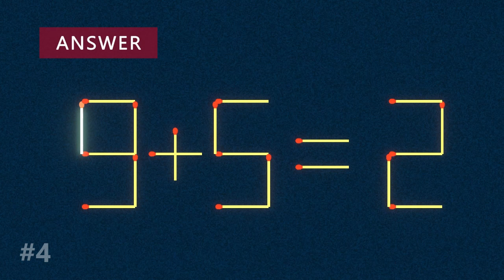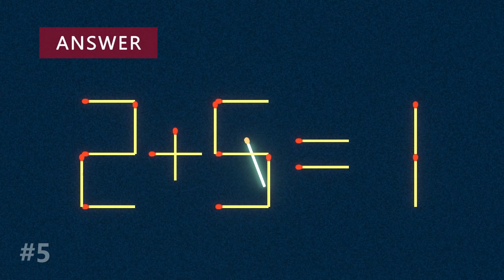Move 1 Stick To Fix The Equation - Matchstick Puzzle